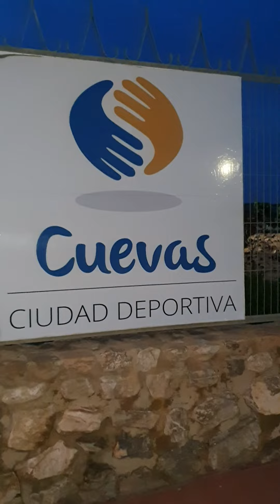imágenes muy desagradables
CUEVAS DEL ALMANZORA,(Almeria).España.

SIENTO MUCHO LAS IMAGENES PORQUE SON MUY MUY DESAGRADABLES PERO CREO QUE NECESARIAS.
TE GUSTARIA IR AL PARQUE Y ENCONTRARTE ESTO?
Un sitio publico el cual tiene un horario para abrir y cerrar y que nadie absolutamente nadie alla visto o retirado este animal.
Luego soy yo el que mancha la imagen del pueblo con mis publicaciones verdad?
Los demás no tienen nada que ver.
Aquí los animales son invisibles hasta en estado de descomposición.